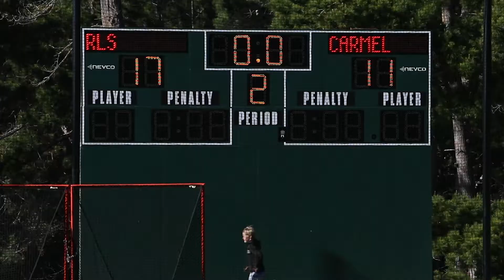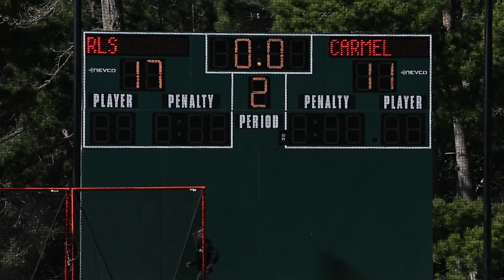RLS Girls Lax vs Carmel 2021